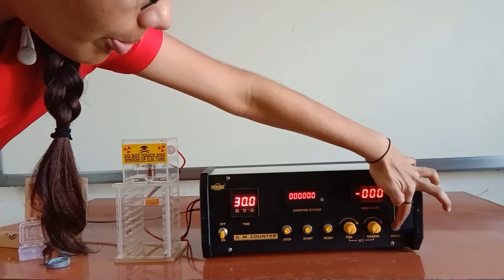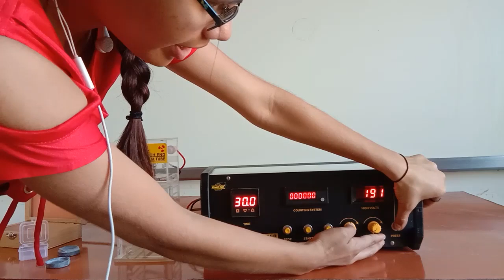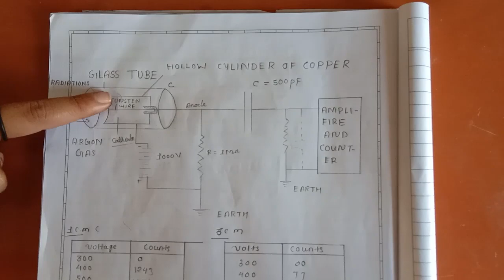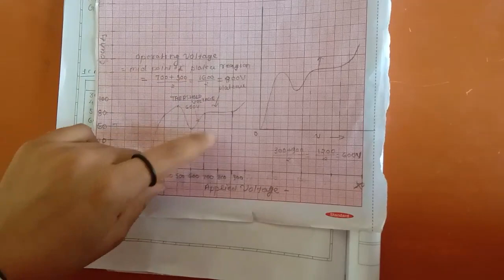GM Counter Experiment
Presented By : Shivani Malvi
B.Sc. VI  Semester
Govt Autonomous PG College Chhindwara MP

Autonomous Academy
autonomousacademy